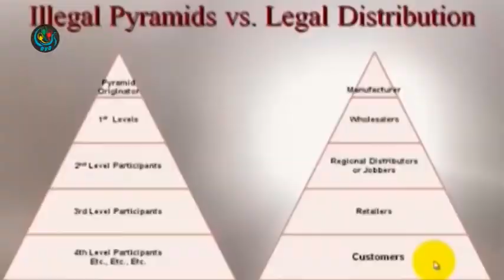DVB - MLM လုပ္ငန္းမ်ားကုိ လႊတ္ေတာ္မွာ ေမးခြန္းေမးၿပီးေနာက္ပိုင္း အစုိးရက ေစာင့္ၾကည့္ေန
DVB TV - ဆင့္ပြားေစ်းကြက္စနစ္ကို လုပ္ေနတဲ့ (Multl-Level Marketing)ကုမၸဏီေတြကို လႊတ္ေတာ္မွာ ေမးခြန္းေမးၿပီးေနာက္ပိုင္း အစိုးရကေစာင့္ၾကည့္တဲ့အေန အထားမွာရွိတယ္လို႔ ျပည္သူ႕လႊတ္ေတာ္ကိုယ္စားလွယ္တစ္ဦးကေျပာပါတယ္။ဒီသတင္းကို စိုးမိုးေအာင္ကေပးပို႔ထားပါတယ္။